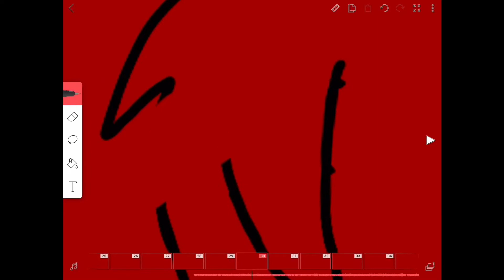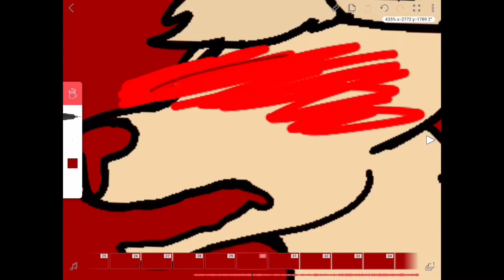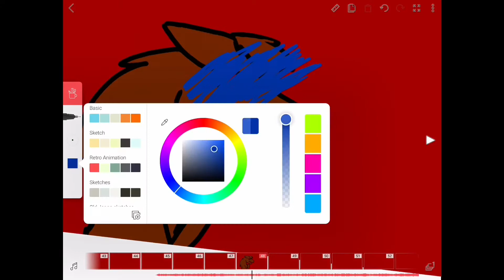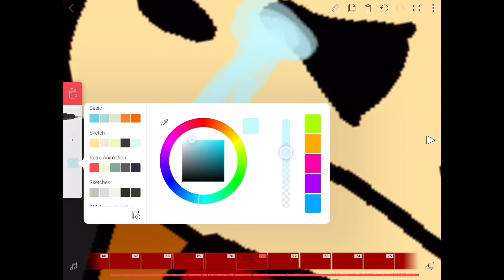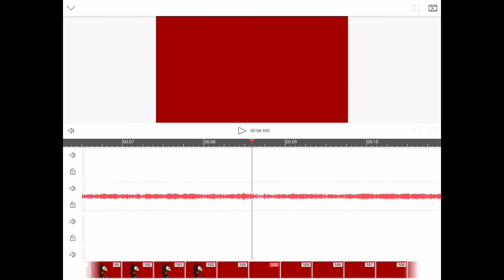How I animate (I guess)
screw it